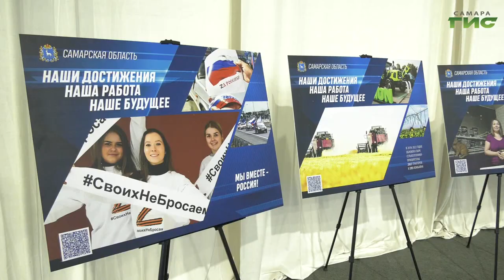"Единая Россия" выдвинула Дмитрия Азарова кандидатом от партии на выборах губернатора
Губернатор Самарской области Дмитрий Азаров выдвинут партией "Единая Россия" в качестве кандидата на выборы главы региона. Они пройдут с 8 по 10 сентября. Дмитрия Азарова по результатам тайного голосования поддержали делегаты региональной конференции партии. Ксения Баканова продолжит тему.